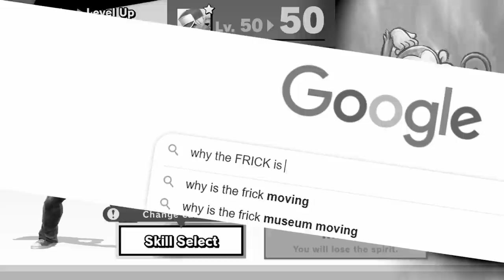Something is wrong with this Terry amiibo...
BUSTA WOLF

Kuri Kinton Flavor - KOF XIV | Super Smash Bros. Ultimate
Wake up, Get up, Get out there - Persona 5
Let's Go To Seoul! - FATAL FURY 2 | Super Smash Bros. Ultimate
Battle!! - Torna - Xenoblade Chronicles 2: Torna ~ The Golden Country OST
Battle! (Gladion) - Smash Bros Ultimate
I'll Face Myself - Persona 4 OST
Price - Persona 5 OST
One Winged Angel - Final Fantasy XII
Keys the Ruin (Pyramid Cave) - Sonic Adventure 2 [OST]
Psycho Soldier Theme | Super Smash Bros. Ultimate
Outro: Beneath the Mask - P5 OST

safe to say this amiibo was a failure lol
but hey, my buddy did his best! but for some reason that i still cannot explain, he is stupidly light. like, he genuinely might be the weight of pichu. it makes literally 0 sense- like he should not be dying at the percents he's being KO'd at

it's insane! none of the spirits affect weight, and even if they do, they should be making him more sturdy since they ALL raise defense!! it is what it is, he's still a powerhouse, and though he can't do buster wolf or power geyser reliably, he is still my son

and i'm proud of him.